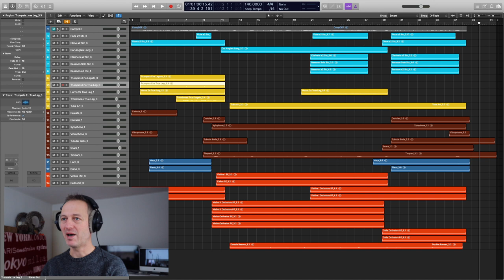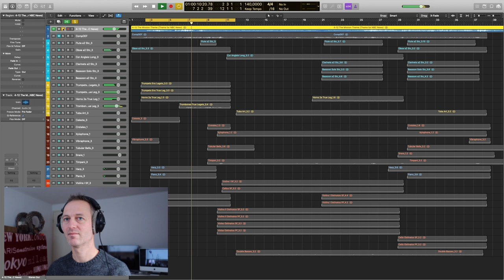Objectivity while mixing orchestral music - Reference tracks & volume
How do you actually know that all the adjustments that you did during mixing, made the track sound better? We need some objectivity on this matter, cause we can't always trust our ears. The brain is a complex psychological thing which can trick us. We need to protect ourselves :)
In this video I show you two simple tricks to get that little bit more objectivity in our mixes.

Earlier I shared my project files (midi mockup etc.) with you all. If you haven't downloaded them yet, here is the direct